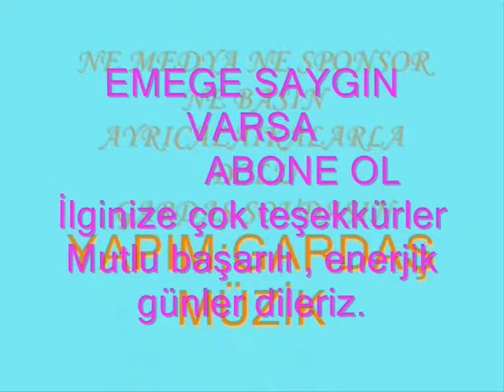*GARDAŞ SHOW SUNAR MALTEPE BEŞÇEŞME'LERDE ESKİ DOSTLAR BULUŞTU SAMANYOLUNU SÖYLEDİLER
╭♥GARDAŞ SHOW 'DA BULUŞALIM ╭♥╯♫    ╭♥╯♫*YÜREĞİMİN TÜRKÜLERİ* *╭♥╯♫